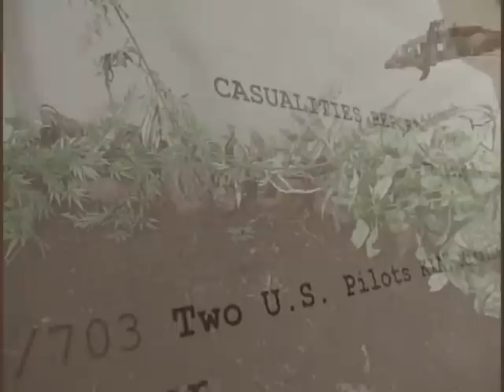Rumor of War